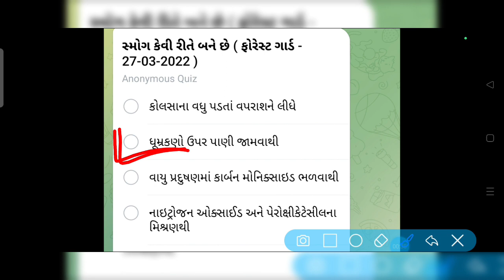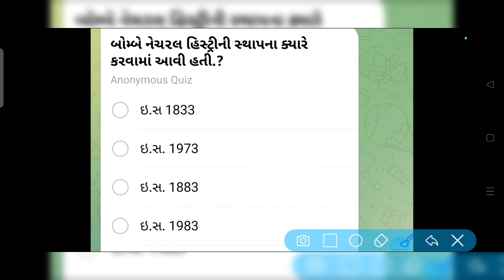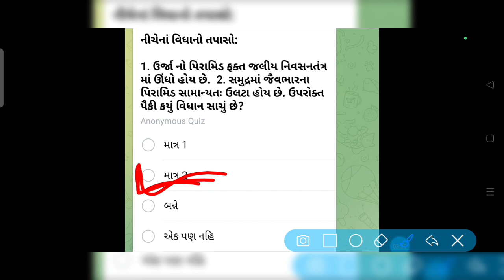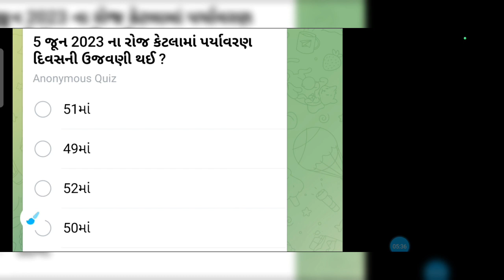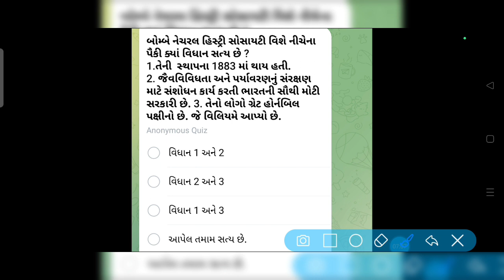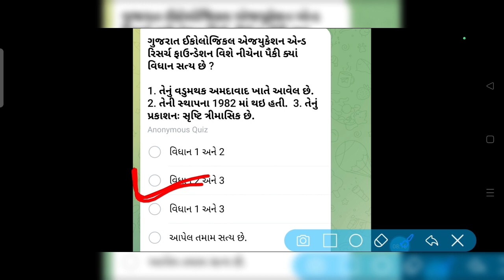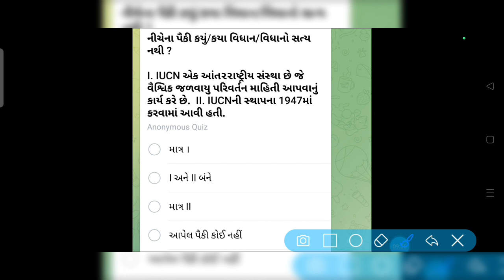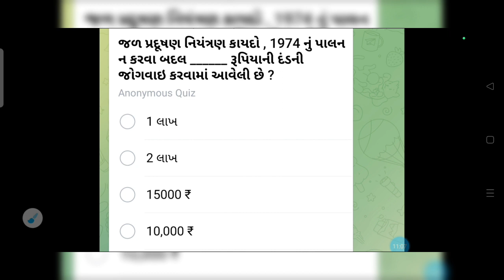ફોરેસ્ટ ગાર્ડની પરીક્ષામાં આવા પ્રશ્નો પુછાશે | Forest Guard Exam Paper | Vanrakshak